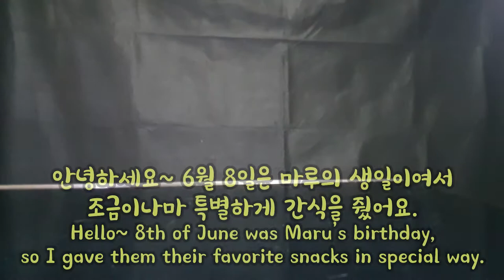Cat ASMR MUKBANG Birthday cake with favorite snacks!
8th of June was Maru's birthday so I made a birthday cake with Hodu and Maru's favorite snacks. Hope Hodu and Maru stay healthy and cute for long time! :) Enjoy their ASMR.
Brit stick snack (salmon&trout) and CIAO can gold

ASMR MUKBANG by my cats Hodu and Maru

Name: Hodu
Gender: Male
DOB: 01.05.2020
Species: Ragdoll
Likes: Human
Dis-likes: None

Name: Maru
Gender: Female
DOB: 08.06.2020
Species: Munchkin
Likes: Her toys
Dis-likes: Hugs

▷ Opening & closing Sound design by  DayDreamSound